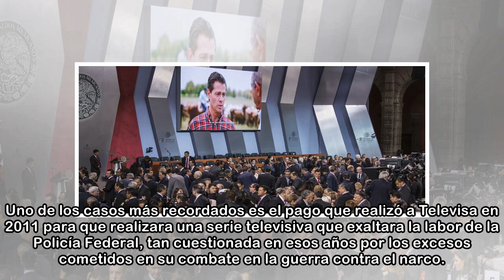Reaparece en México el polémico ministro de la guerra contra el narco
El polémico exsecretario de seguridad pública (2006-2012) Genaro García Luna ha reaparecido en plena efervescencia electoral mexicana para criticar la política en materia de seguridad implementada en ...